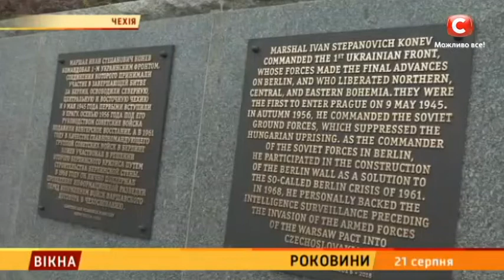Роковини – Вікна-новини – 21.08.2018